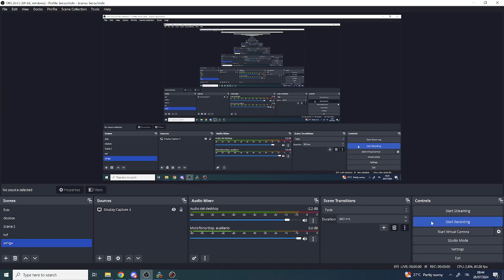Warlords Battlecry Skirmish (Grand Warlord) #5 Barbaric allies win the day